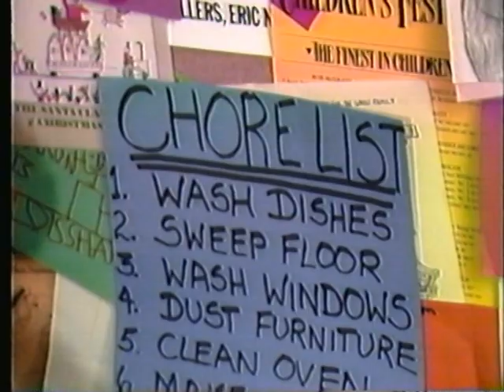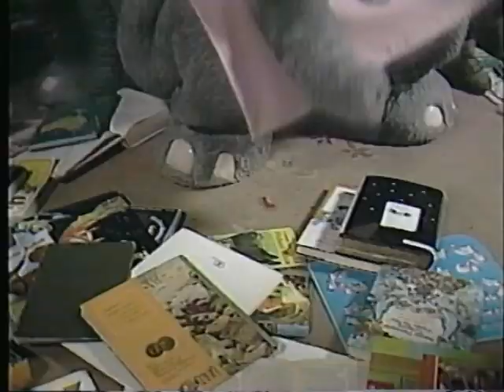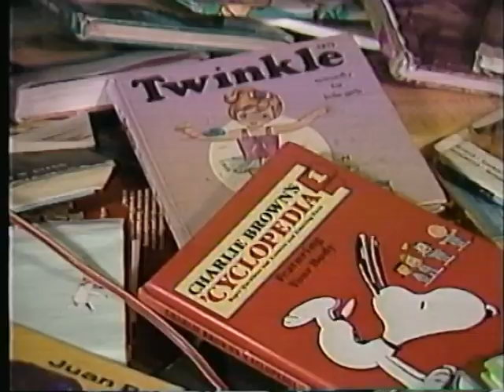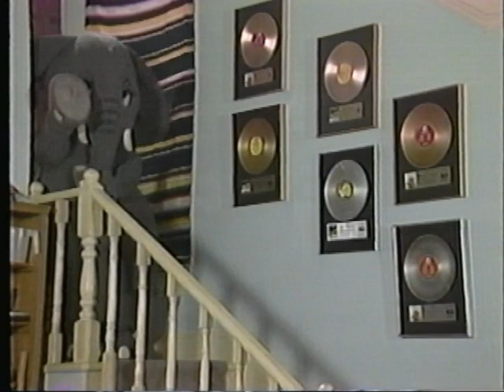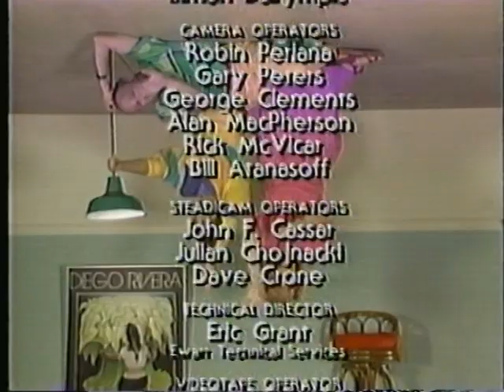The Elephant Show Tape3 Baby Sitting/Topsy Turvy